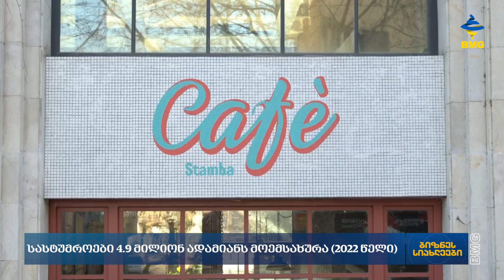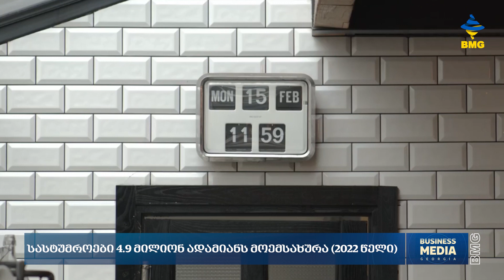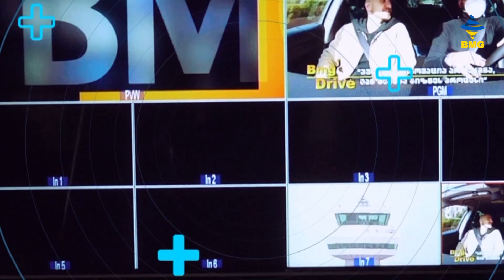ბიზნესსიახლეები bm.ge-სგან / 28.08.2023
✔როგორ შეიცვალა ქართული კომპანიების აქციების ფასი ლონდონის ბირჟაზე;
✔საკურიერო საქმიანობით მიღებულმა შემოსავლებმა ₾86 მილიონს გადააჭარბა;
✔სასტუმროები 4.9 მილიონ ადამიანს მოემსახურა (2022 წელი);
✔გლდანსა და სამგორში ბინების გაყიდვების კლებაა;
✔საპენსიო სააგენტოს მიერ „ნიკორაში“ ინვესტირებულ ობლიგაციებს არავითარი რისკი არ ემუქრებათ - მელიქიძე;